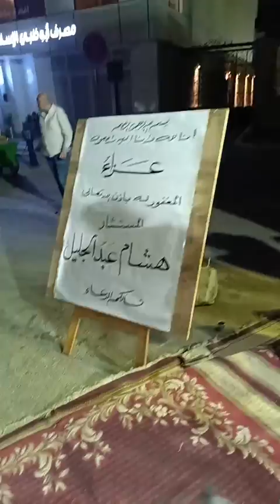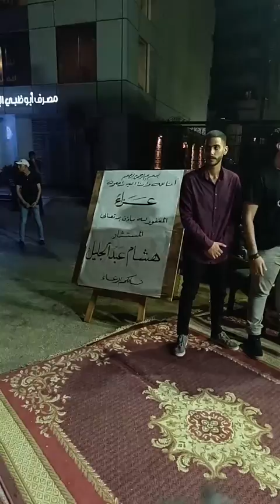غاب نجيب ساويرس وحضر اشرف ذكي شاهد طبطب علي كتفة وقاله : شد حيلك